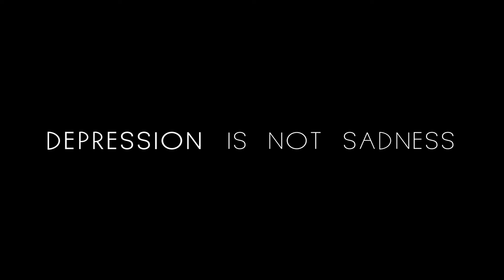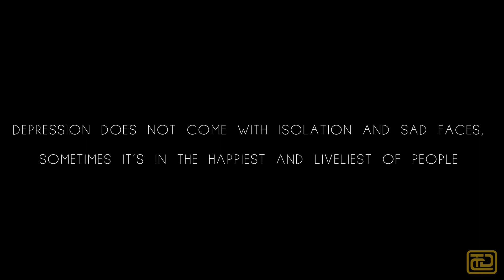Depression Is Not Sadness | Choreography by Praveen Aakash | The Dancers Club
We the Dancers Club wanted to create an awareness about the difference between Depression and Sadness ! When you are sad you can easily distract yourself from the current state and turn it into a smile but in depression it is the constant numbness which carries you from the present and keep you isolated. It's okay to take help and talk to us about it. WE DO CARE !